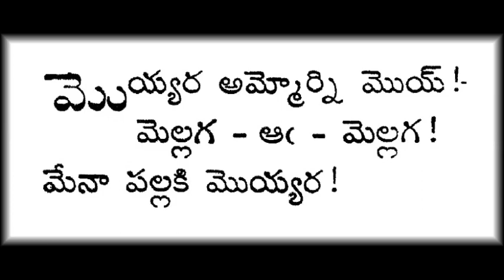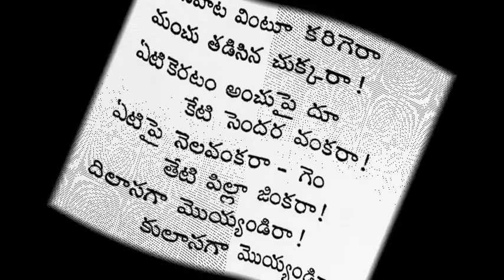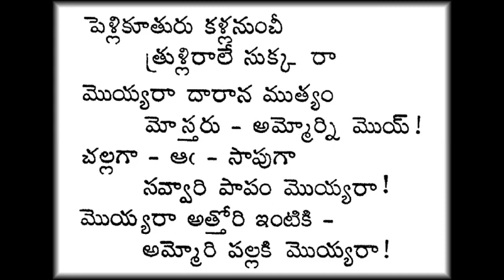మొయ్యరా అమ్మోర్ని మొయ్ - రచన – దేవులపల్లి వారు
మొయ్యరా అమ్మోర్ని మొయ్
రచన – దేవులపల్లి వారు
సంగీతం – పాలగుమ్మి వారు
గానం – కె. బి. కె. మోహనరాజు గారు, బృందము
ఆడియో సహకారం – టి. వి. రావు గారు